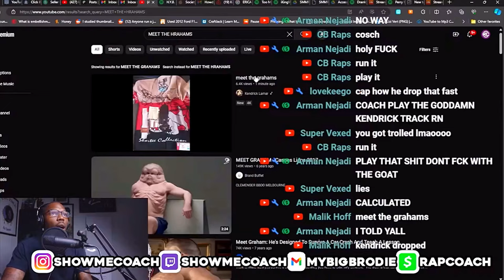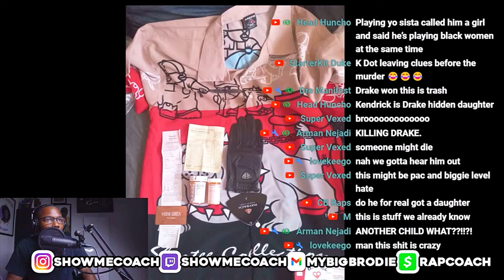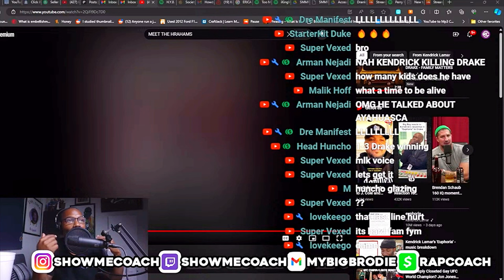Rap Coach Reacts To KENDRICK LAMAR - MEET THE GRAHAMS (Drake Diss)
MAIN CHANNEL:  @THERAPCOACH